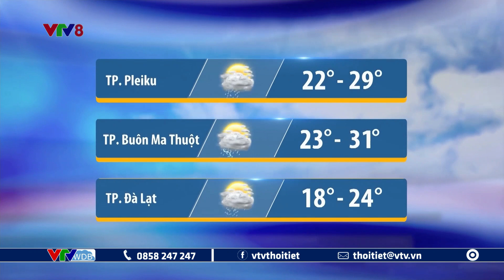Dự báo thời tiết Trung Bộ, Tây Nguyên ngày mai 4/10/2023 | VTVWDB